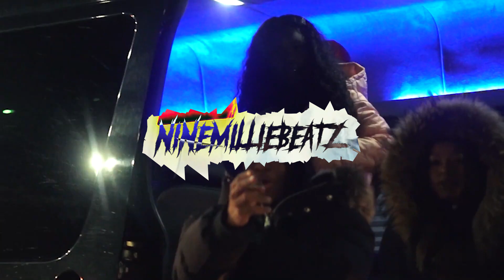[FREE] Pop Smoke X Bizzy Banks X Fivio Foreign Type Beat - "Blizzard" (Prod. By 9milliebeatz X RSD)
💰 Purchase | Untagged | Instant Download (Use the website search bar to type in the beat name)

The [FREE] version of this beat is available for subscribers for non-profit, evaluation purposes only. This means YouTube or Soundcloud use with NO monetization. The free version of this beat is NOT available for streaming services such as Spotify or Apple Music Ect. Must put (prod. 9milliebeatz) in title and credits.

(Ignore Tags)